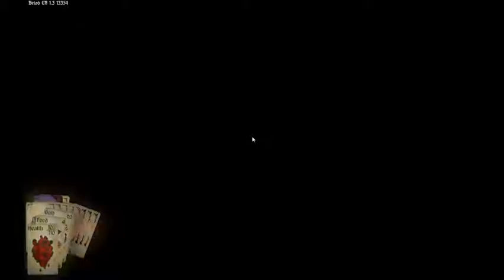Hand of Fate (latest live patch) - 7 / 8